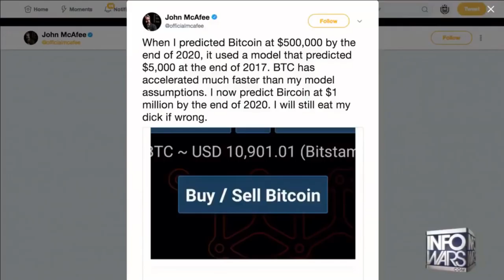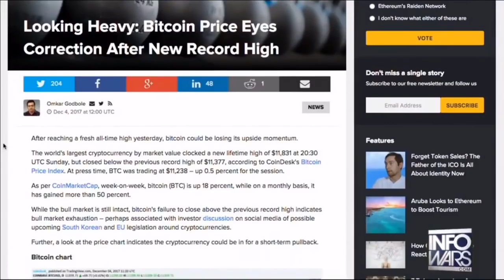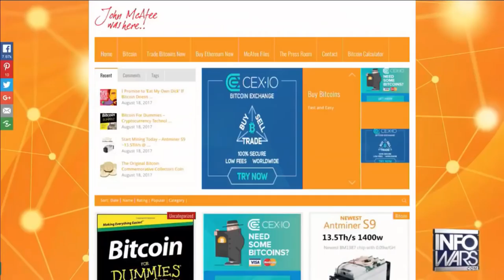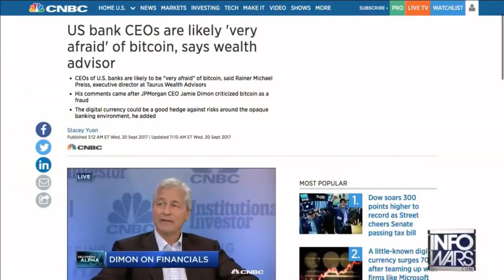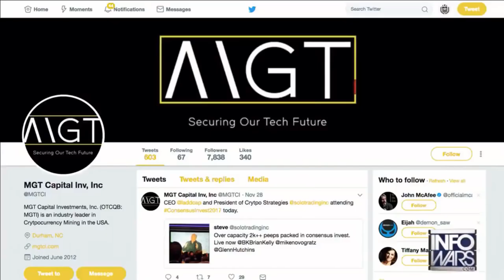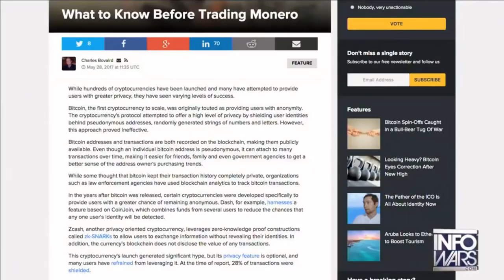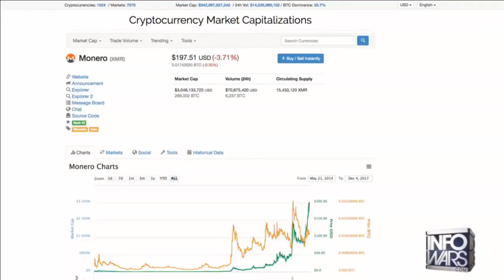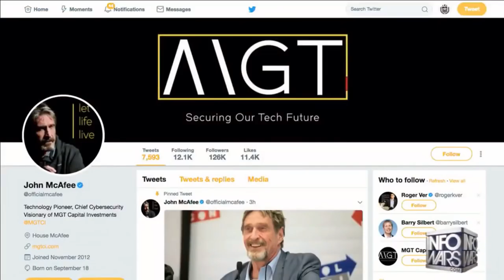John McAfee: $1 million Bitcoin by 2020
John McAfee has predicted that Bitcoin will reach a value of $1m by 2020 and that he'll eat his own dinkle if he's wrong.

McAfee had previously pledged to nom-a-knob if it reached half a mill, but the recent acceleration in the value of the cryptocurrency has made him up his game.

Watch John McAfee talk about the momentum behind Bitcoin and the cryptocurrency revolution. Learn why it can't be stopped, and why McAFee stands by his prediction for 1 million USD Bitcoins by 2020. McAfee also reveals one of the alt-coins he is watching closely.

Credits -
John McAfee
Info wars